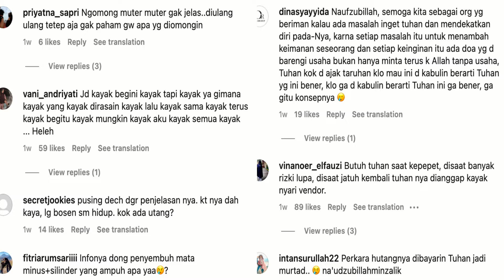MUSLIM KE KRISTEN KARNA HUTANG, PINKAN MAMBO UNGKAP ALASAN PINDAH AGAMA & DI MUSUHI SANG IBUNDA DULU